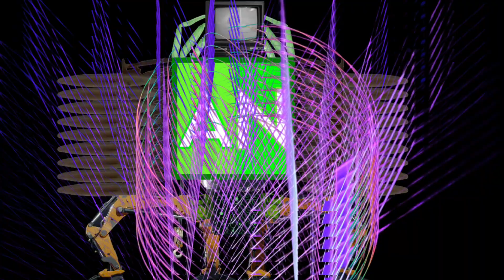a not finished trailer (enjoy)